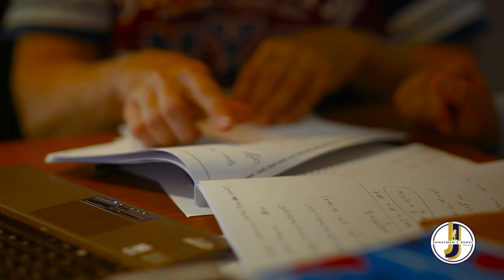Top Rated Entrepreneurship Speaker for Student-Athletes | Jonathan Jones Speaks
Top tier speaker Jonathan Jones shares how to leverage fundamental self-development tools and strategies to engage students, and student-athletes and showing them tangible, real-life, actionable applications and takeaways that student-athletes can implement immediately. Jonathan's
strategies are not random; they are based on his study of counseling,
his own story (experience).

Connect with Jonathan on